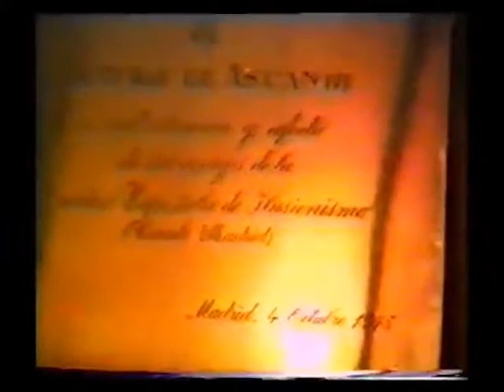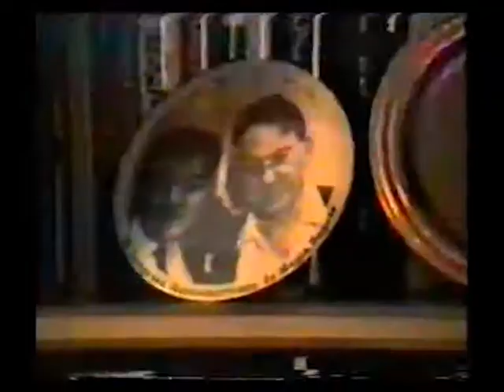Tertulia | ARTURO DE ASCANIO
Home video of Arturo de Ascanio's weekly tertulia (informal sessions). You can spot a very young Miguel Angel Gea. Who else do you recognize?